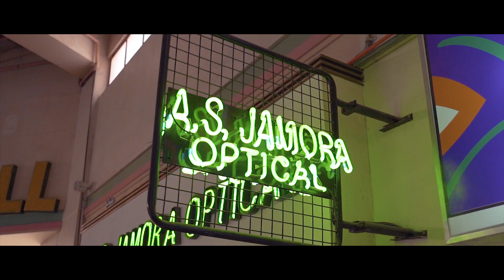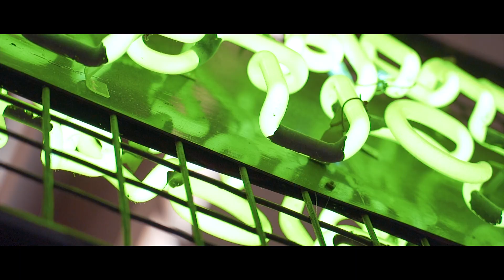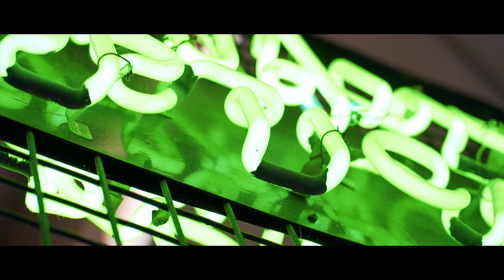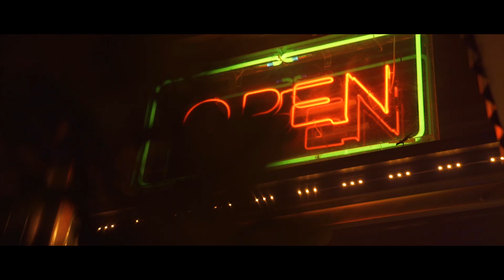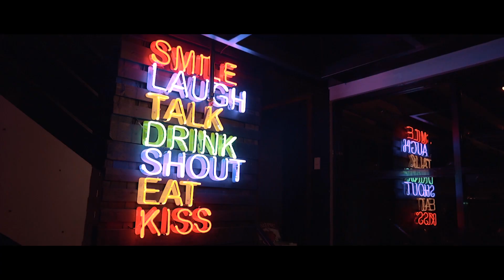THIS IS HOW WE DO IT!!! ft. DAVE and BEEJAY #05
I was challenged to create a new content different from all the work I've done before. That's why I decided to team up with BeeJay Evidente​ and Dave Evidente Sadiang-abay​ in the process of making this new video for you guys!

Directed and Edited by: Kyle Evidente
Shot by: Beejay, Dave & Kyle